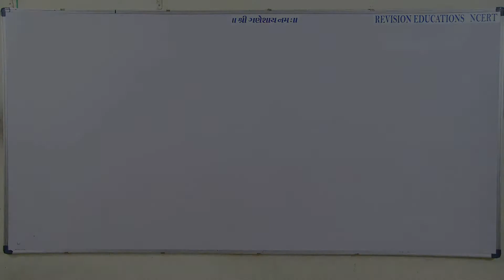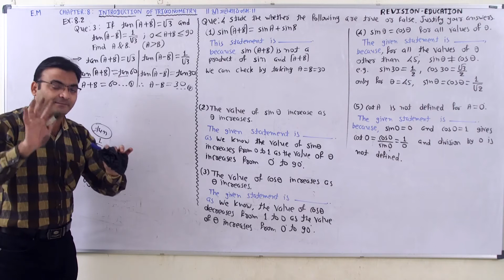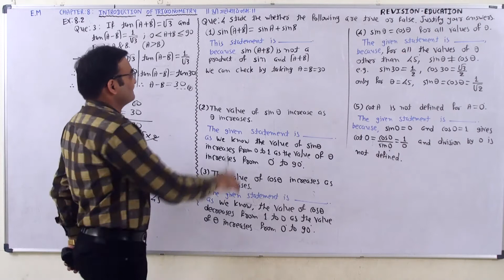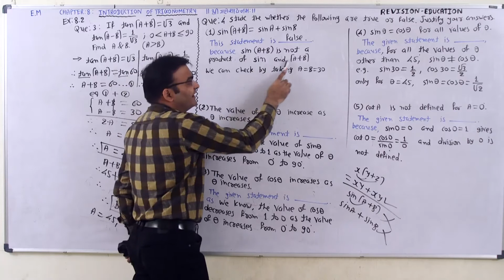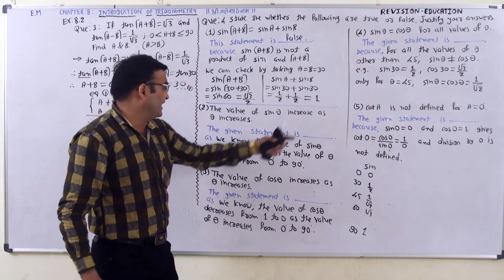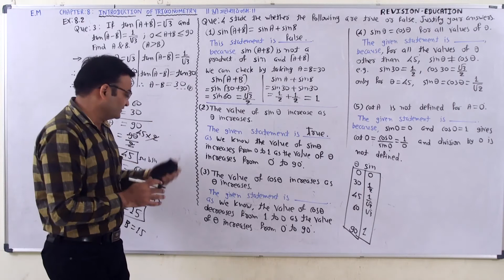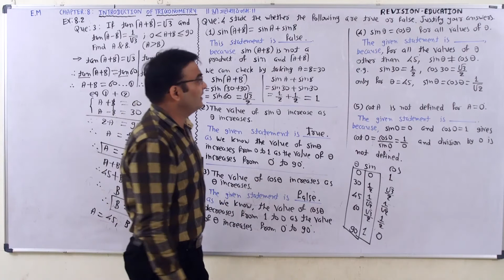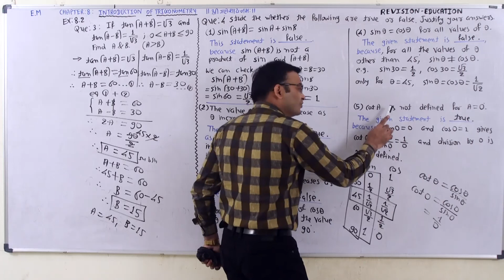STD. 10 ENGLISH MEDIUM LESSON - 8 EXERCISE 8.2 - QUESTION 3,4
. JUST RS. 999/- PER YEAR "WITH BASIC CONCEPT & NEW TRICKS TO LEARN MATH'S VERY EASILY".
EDUCATOR NAME :- RASIK N. PATEL
EXPERIENCE  :-  SINCE 2000 TO TILL DATED
100 MARKS IN 10TH  BOARD EXAM 27 STUDENTS .
99 MARKS IN 10TH  BOARD EXAM 89 STUDENTS.
TOTAL 1000 STUDENTS GET 90 UP MARKS IN MATHS IN 10TH BOARD EXAM